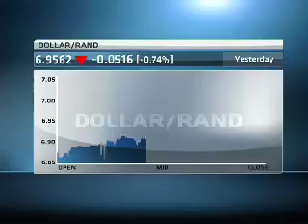20 October - Rand Report - Nomvuyo Guma - Standard Bank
Stephen Gunnion speaks with Nomvuyo Guma, Currency Strategist at Standard Bank, looking at: Rand edging towards R7.00/$; China rates increase weakens rand; Impact of Gil Marcus' comments on rand; Strong growth expectations in China; UK Budget deficit.